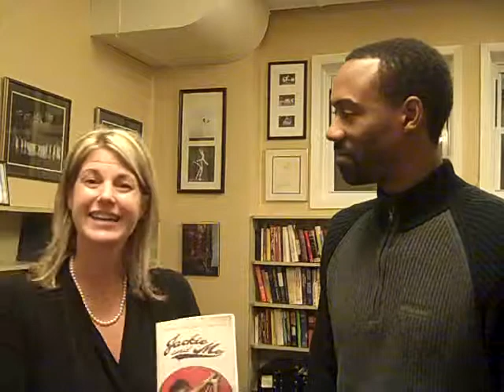Margaret McSweeney interviews former Cubs Player Doug Glanville for Kitchen Chat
Margaret McSweeney interviews former Cubs Player Doug Glanville for Kitchen Chat after the Chicago Children's Theatre production of  "Jackie and Me."  Glanville talks about his hero, Jackie Robinson.  Glanville also shares insight into his book "The Game From Where I Stand" which releases in paperback on March 29th.